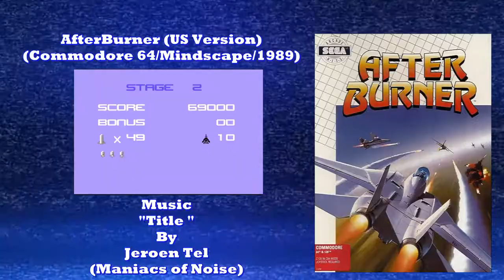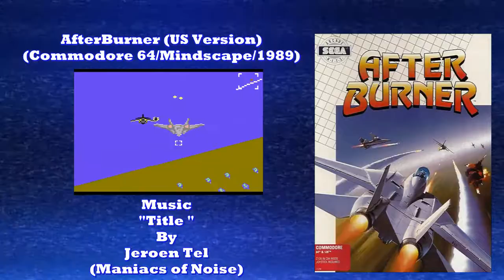Wired For Sound Mix#133 (After Burner/Commodore 64/Jeroen Tel/OST)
Another pumping arcade interpretation from Jeroen Tel for After Burner on the Commodore 64.